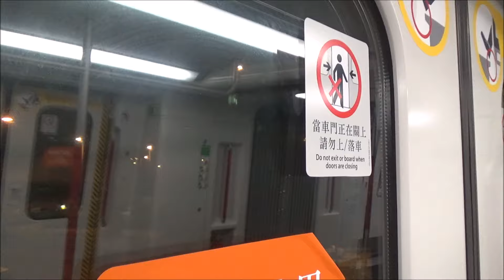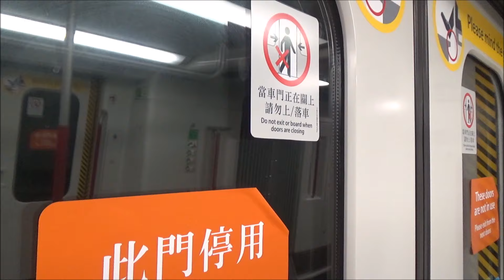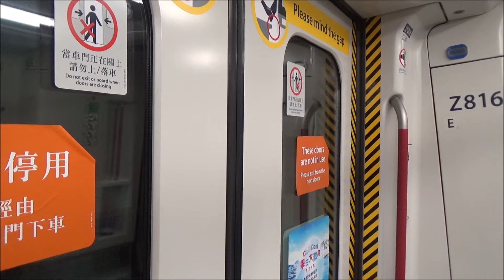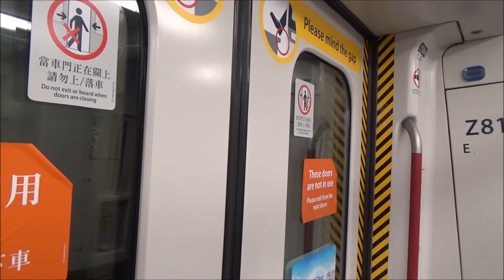【加班降級版】機場快綫 TCL K-train (V616/V816) 博覽館至香港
拍攝於 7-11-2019（六)，車序:011

喺博覽館站坐咗一陣，月台上有廣播就話下一班係東涌綫加班列車。不過真係冇諗過會出東涌綫 K-train:D
可能因為佢哋成日都留廠，令到佢哋做加班車嘅機會率增加。今日就可以體驗下搭東涌綫列車飛東涌綫嘅車站，不過我以為車長會提醒乘客下一站係乜野，因為有部分乘客唔清楚此列車所途經嘅車站。

我相信東涌綫加班車行機場快綫最麻煩嘅一樣嘢就係開關門問題，因為要人手控制月台幕門及車門開關，所以淨係開關門處理需時。